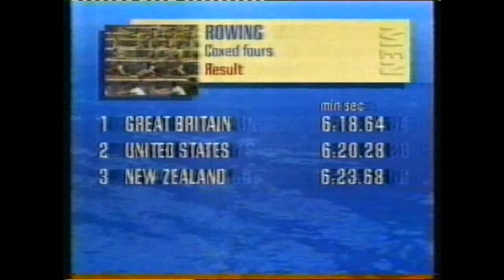1984 LA Olympics rowing mens 4+ final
Los Angeles Olympics 1984 rowing mens coxed four final

I uploaded this in the autumn of 2013, 4 years ago, but it got taken down for copyright (IOC). This is a second attempt as it appears their stance has changed, they allow the video but you cant monetize it (which is fine as none of my videos are monetized = no adverts :-) )

Lane 1 Canada
Lane 2 Great Britain
Lane 3 New Zealand
Lane 4 USA
Lane 5 West Germany
Lane 6 Italy

This was recorded from BBC coverage with Gerald Sinstadt commentating (he normally covered football). The house I was living in during the summer of 1984 had variable, but often pretty poor TV reception. This was a fairly average day, but then it's also been on a VHS tape for 29 years before I reformatted it (hence not best quality).
Includes GB bits of medal ceremony

GB crew Bow Martin Cross, 2 Richard Budgett, 3 Andy Holmes, Str Steve Redgrave cox Adrian Ellison